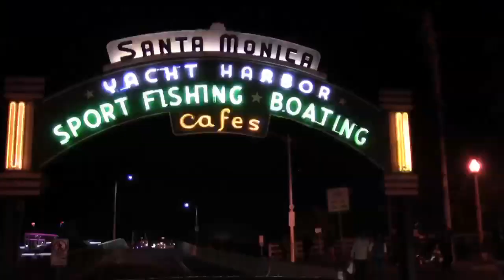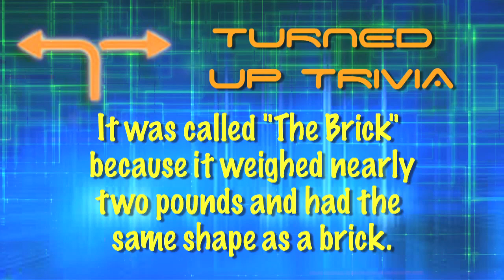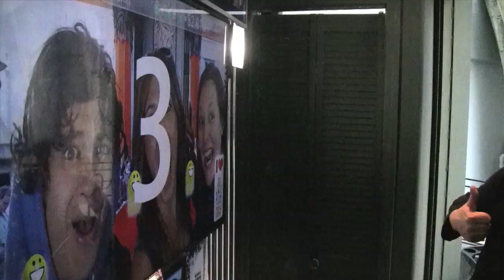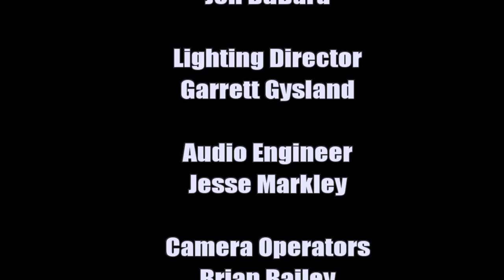Turned Up Tech - Episode 1 "Turned Up Mobile"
"Turned Up Tech" is an upbeat, comedic show about innovations in technology.  Exploring the latest in the world of Technology, Mobile Devices and New Media.  The Turned Up Tech Team hits the street of Hollywood to find out the latest "Happinin Apps."  In studio interviews and tech demos explore the theme of the week.
Produced in the Cinema/TV Department at LACC.